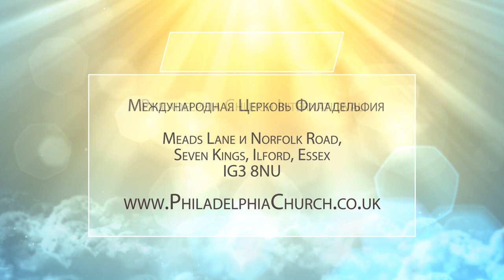ЦЕРКОВЬ, КОТОРАЯ ЕСТЬ ТЕЛО ХРИСТА. Церковь «Филадельфия» 28.11.2021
В своем послании пастор Таиса Котова говорит о Церкви, которая есть Тело Иисуса Христа.

Раньше люди делились на язычников и народ Божий. И только в Иисусе Христе появилась Церковь. Благодаря Иисусу Христу и Духу Святому появилось такое чудесное место, в котором Бог объединил все, разрушав все преграды и границы. Он стер такие понятия как иудей, язычники, рабы, мужское и женское.

Тело Христа – это то место, где Он объединил все в единое целое. И самое прекрасное, что Он пришел соединить земное и небесное.